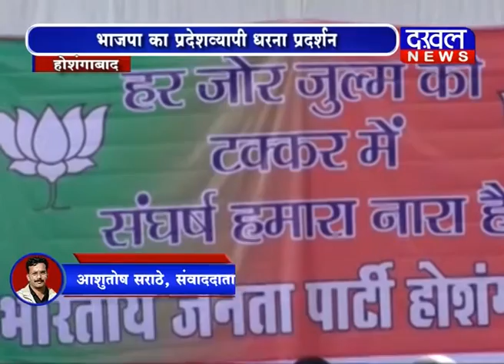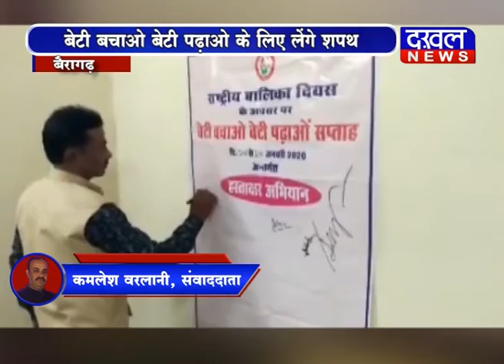25 January 7 PM Bulletin DAKHAL NEWS//